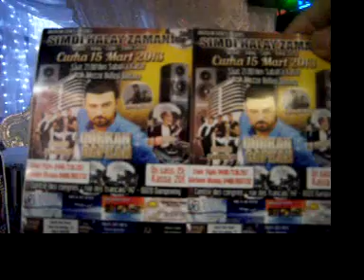SIMDI HALAY ZAMANI GURKAN CAPKAN CHARLEROI. 128